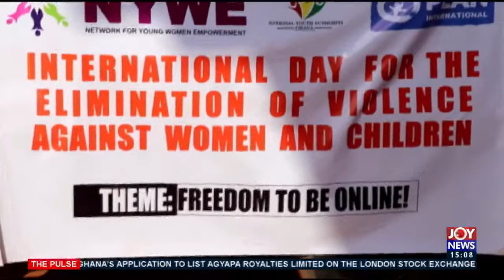Fighting Domestic Violence: Sub-culture identified as stumbling block to deal with canker (23-12-20)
Fighting Domestic Violence: Sub-culture identified as stumbling block to deal with canker - The Pulse on JoyNews (23-12-20)